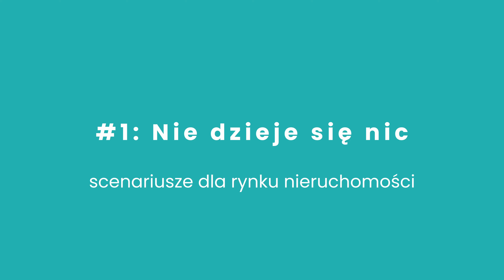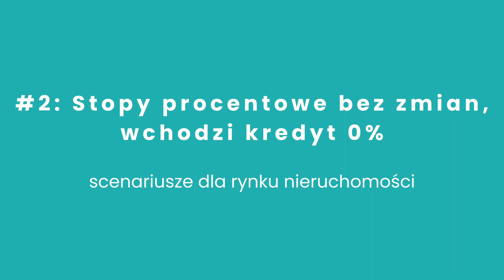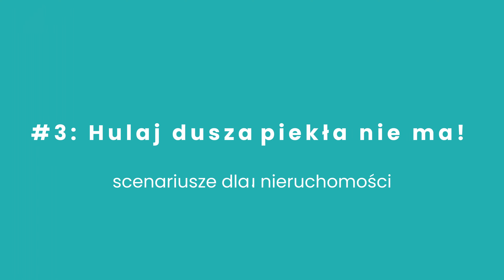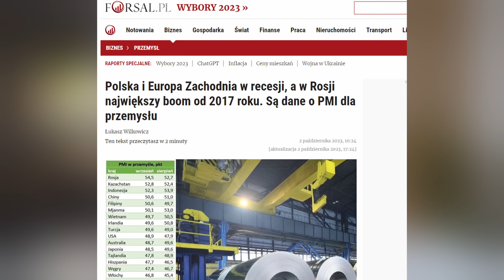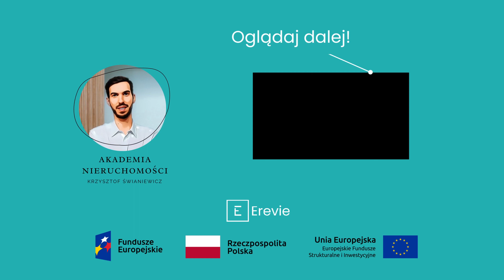Co wydarzy się na rynku nieruchomości w 2024 roku? 4 scenariusze! Sprawdź, co nas czeka!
💡 Na tym kanale publikujemy dla Was treści związane z  🏠nieruchomościami i nie tylko!

Spis:
00:00 - 00:13 - Wstęp
00:14 - 02:12 - #1: Nie dzieje się nic
02:13 - 04:01 - #2: Stopy procentowe bez zmian, wchodzi kredyt 0%
04:02 - 04:56 - #3: Hulaj dusza piekła nie ma!
04:57 - 07:43 - #4: Bieda z nędzą

Opozycja dochodzi do władzy - czy zmieni się polityka nieruchomościowa? Co czeka nas w 2024 roku na rynku nieruchomości? Jeśli planujesz kupić lub sprzedać mieszkanie, albo po prostu interesujesz się rynkiem nieruchomości - musisz obejrzeć dzisiejszy materiał! Przedstawiam cztery opcje scenariuszy, które mogą wydarzyć się w nachodzącym czasie. Co nas czeka? Bieda, nędza? Czy może wręcz przeciwnie - rozpusta i nieruchomościowe niebo? A może... nie zmieni się nic? Sprawdźmy co może się wydarzyć!